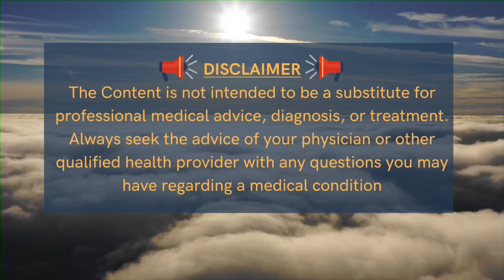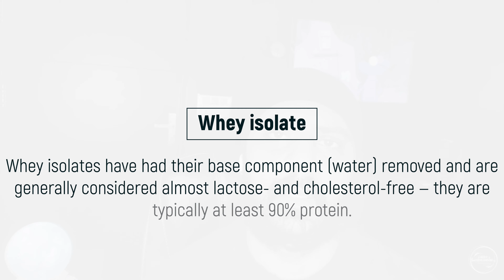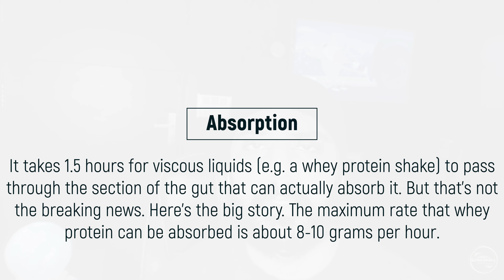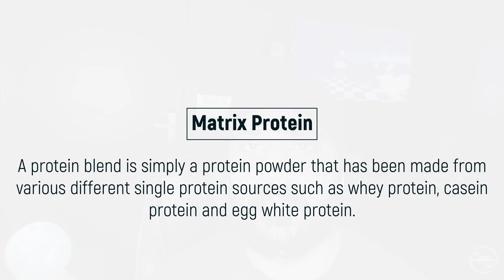Protein Isolate for shredding?